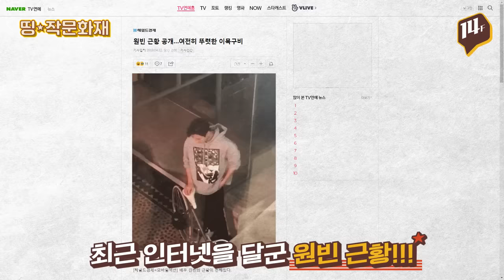이나영이 말한 원빈이 9년동안 CF만 찍는 이유 ★과거영상大방출★ / 14F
[14F 띵작문화재]

9년째 공백기인 '원.빈'
그의 마지막 작품 활동은 2011년 영화 '아저씨'였는데요,
가끔 CF에서 만나는 그의 모습은 마치 CG처럼 그대로입니다.
근황이 궁금한 스타! TV에서 다시 보고 싶은 스타 원빈!
MBC 아카이브 속 깊게 묻혀있던 그를 쏙! 쏙! 꺼내봤습니다.